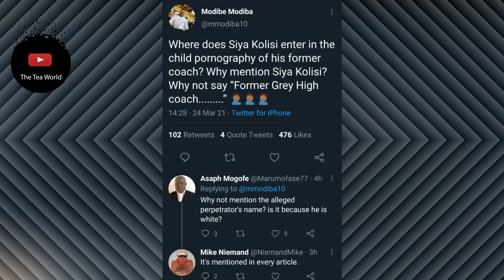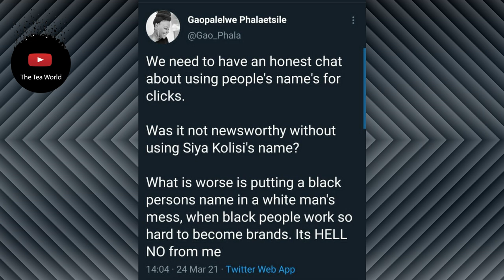Siya Kolisi Trends For Wrong Reasons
Siya Kolisi is trending for the wrong reasons. He is even trending first in Twitter.
News24 released a publication of a man who named Dean who was arrested in Australia after being found with child pornography.

The publication was wrongly published as it mentioned Siya Kolisi's name who had nothing to do with what they were advertising, and even though the man has once coached Siya, tweeps thought it was unnecessary for the publication to mention siya.